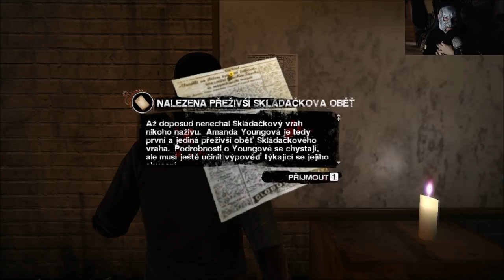SAW: The Video Game | #1 - #7 | Agraelus | 1080p60 | PC | CZ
Autor intra: -
Soundtrack: -

Soundtrack: -